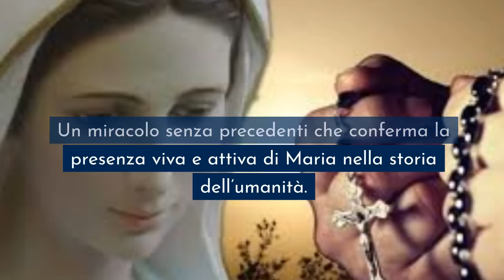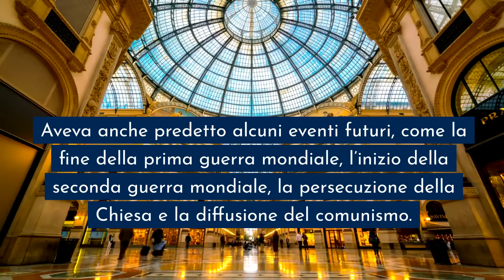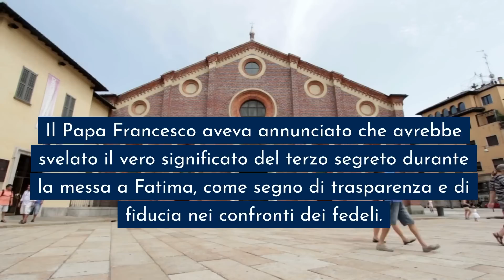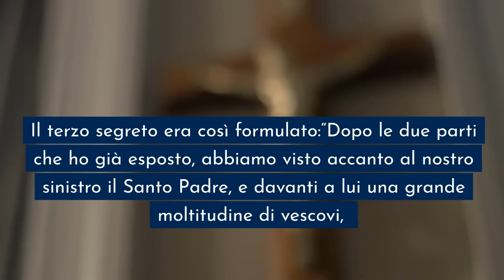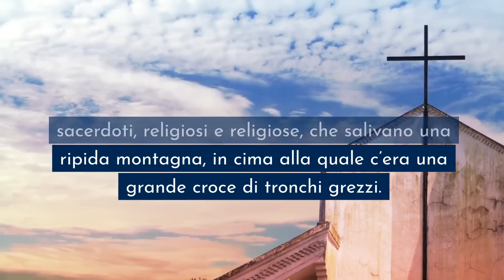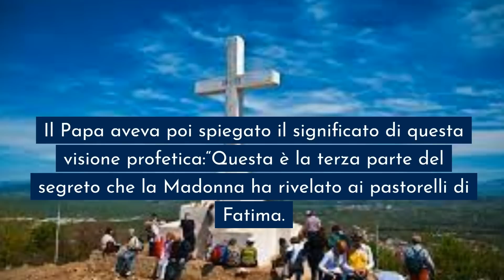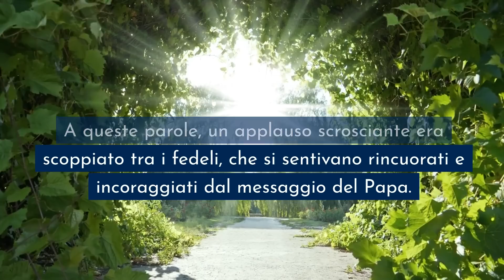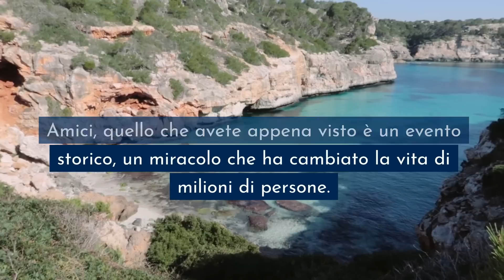CLAMOROSO IN DIRETTA TV! La Statua della Madonna di Fatima si è MOSSA